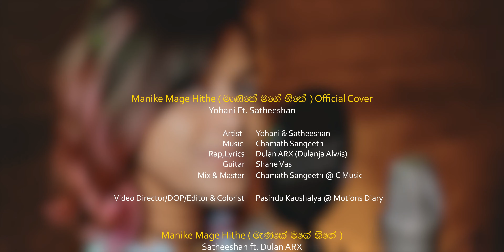පිනට පහල උන කටහඩක් සුපිරි{ මැණිකේ මගේ හිතේ ] Official Cover Yohani & Satheeshan